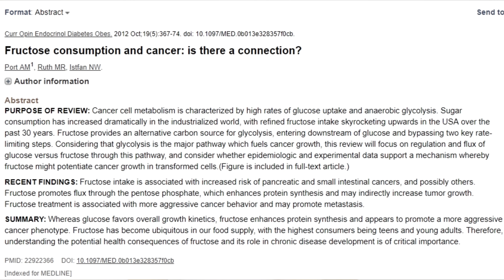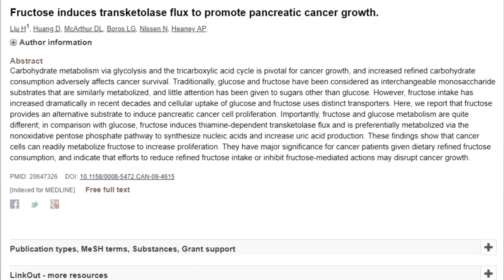Did a Vegan Diet KILL Steve Jobs?